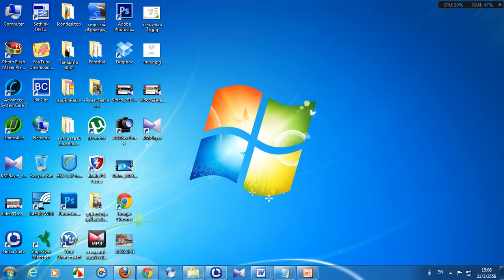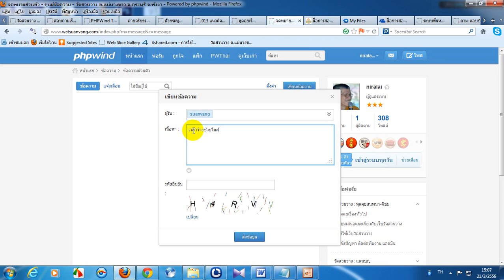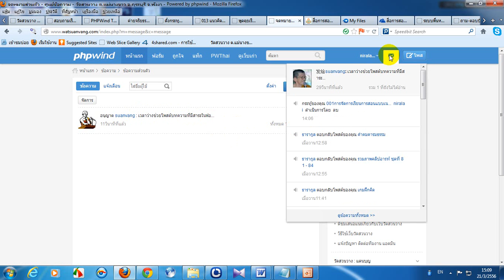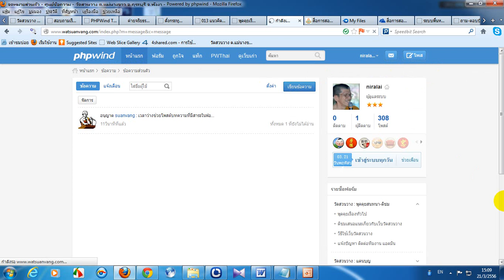เปิดระบบข้อความเตือนแบบมีเสียงPHPwind9.0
Videวิธีตั้งค่าเปิดระบบข้อความเตือนแบบมีเสียงPHPwind9.0 สนใจVideoวิธีใช้เว็บ PHPWind และดาวน์โหลดสื่อการสอนที่เว็บวัดสวนวาง